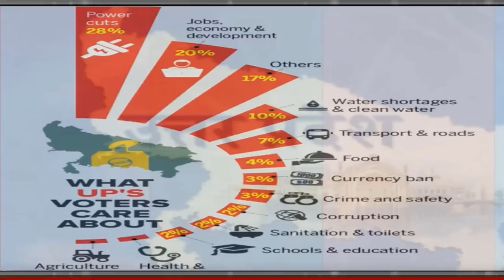कौन जीतेगा UP-2022 - Opinion poll ? उत्तर प्रदेश चुनावी विश्लेषण | BJP की सरकार क्यों बन रही है!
कौन जीतेगा UP, Opinion poll ?
उत्तर प्रदेश चुनावी विश्लेषण | BJP  की सरकार क्यों बन रही है!